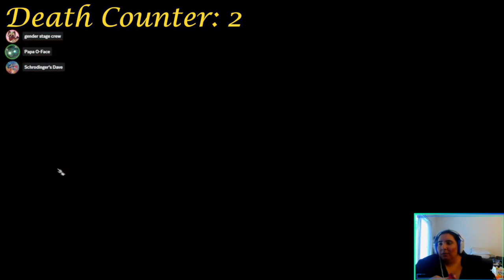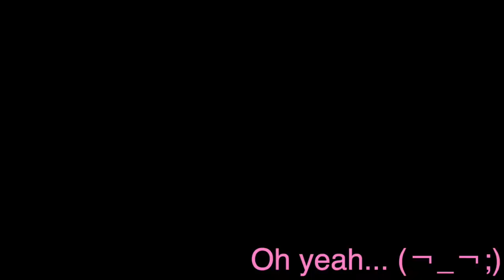Accidentally Killing Shadowheart for 7.5 Minutes (not)Straight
Possibly slight clickbait because... not all of these were "accidental".
Been taking a small break from working on the bigger episodes, so in the meantime I decided to put this lil compilation together after I realized just how many times I've let Shart die in our stream playthrough lmao

for more Baldur's Gate 3 shenanigans with Alex, Shasta, and me on Mondays at 8 Eastern/5 Pacific! Clips and highlights edited and uploaded on my channel.

ShastaDrake - Lumariel, Dragonborn Way of Four Elements Monk
kohaku059 (Nat) - Raizel Zenwaffle, Dragonborn Oathbreaker Paladin/War Domain Cleric

Edited by kohaku059